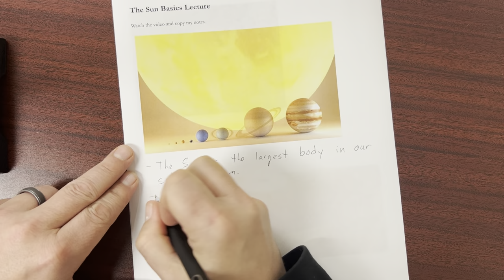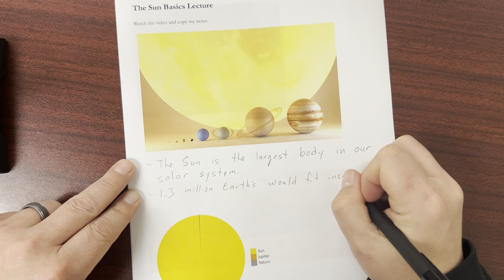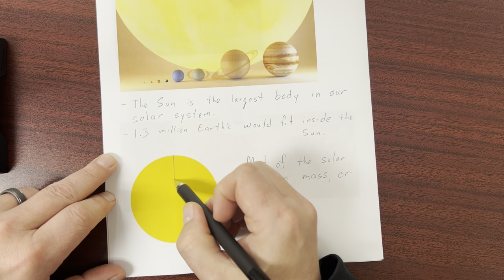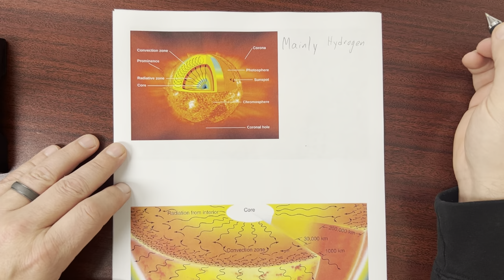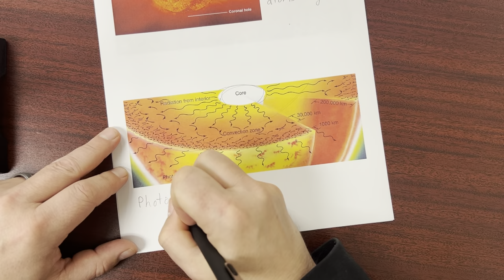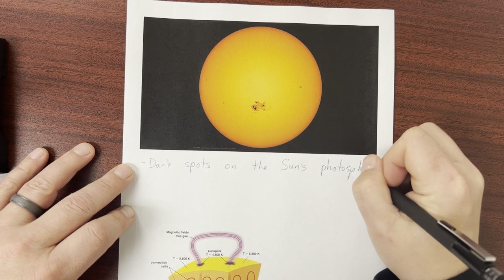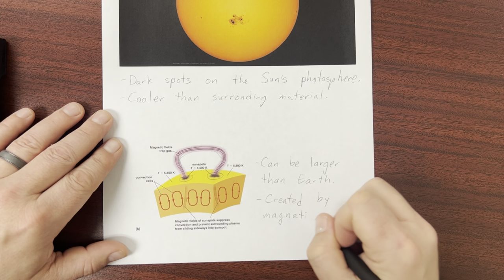The Sun Basics Lecture